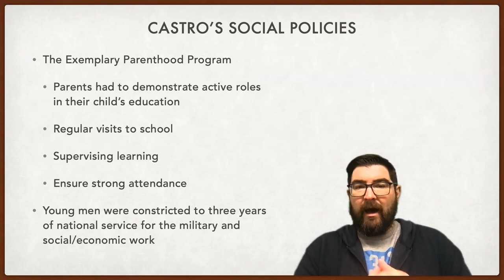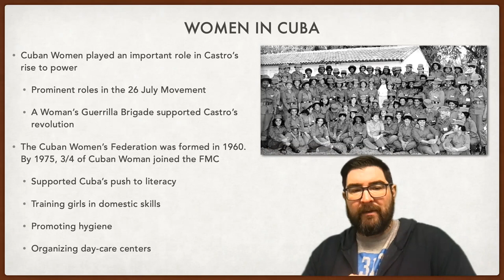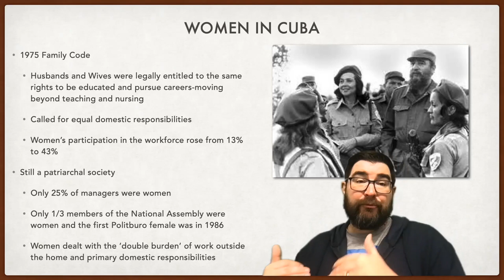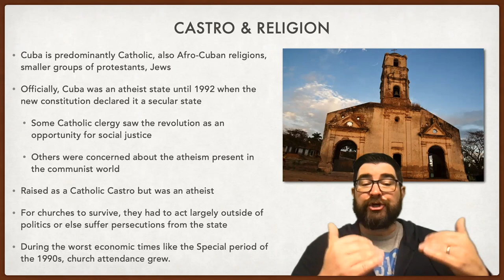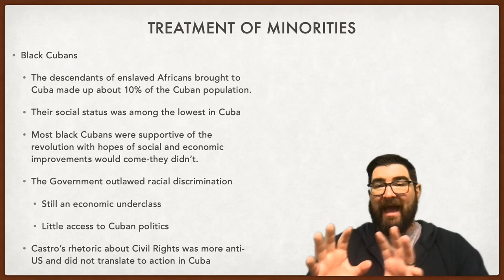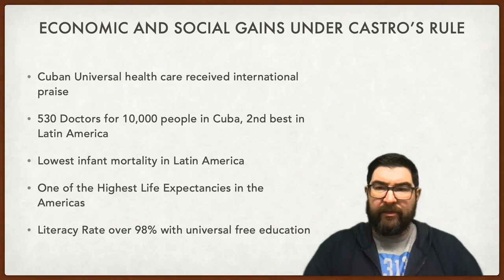Authoritarian States: Castro's Domestic Policies Part 2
Social Policies, treatment of minorities